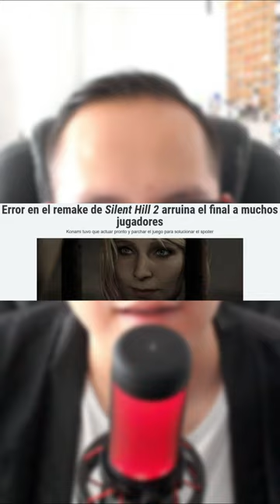Noticias rapidas de Agosto 2024🎮🕹️🔥